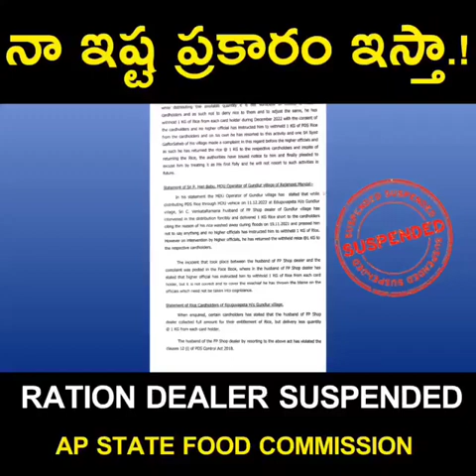అడ్డంగా లైవ్ లో దొరికిపోయిన రేషన్ డీలర్! Action against ration dealer in ap!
Get Upto Date News is a (GUD News) youtube channel to provide original videos of News, temples, entrainment across india. we are also upload , News, movie trailers, all gods, entrainment.

Note:All Copyrights to Get Upto Date News YouTube Channel